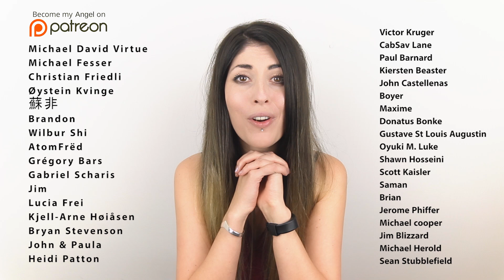Lost On You - Julia Westlin (Acapella)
Acapella by Julia Westlin & David MeShow
Originally by LP

Acapella Arrangement: Julia Westlin
Mixing: Julia Westlin & David MeShow
Mastering: David MeShow
Video Edit: Julia Westlin

LYRICS

When you remember all the danger we came from
Long before the days of no surrender
Years ago and well you know

Smoke 'em if you got 'em

Oh oh
Tell me are they lost on you?
Oh oh
Just that you could cut me loose
Oh oh
Oh oh
Is that lost on you?

Wishing I could see the machinations
Understand the toil of expectations in your mind
Tell me that you love me more than hate me all the time

So smoke 'em if you've got 'em
Let's take a drink of heaven
This can turn around

Oh oh
Oh oh
Oh oh
Oh oh
Bab, is that lost on you?

Oh oh
Oh oh
Just that you cold cut me loose
Oh oh